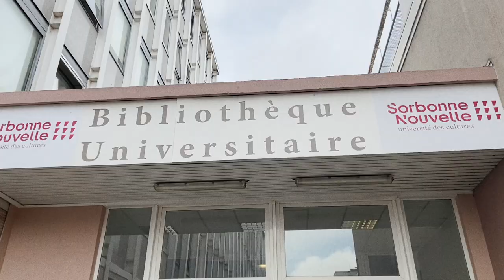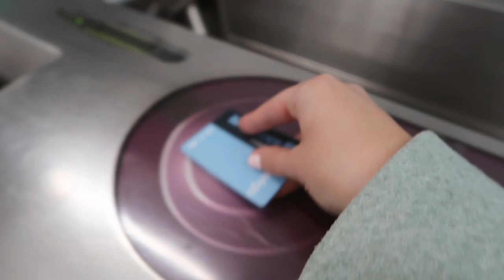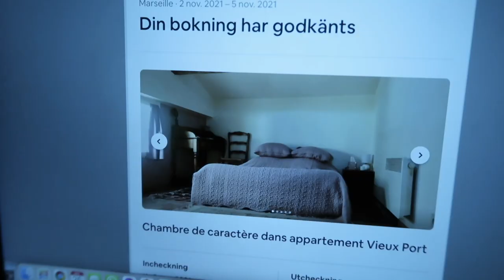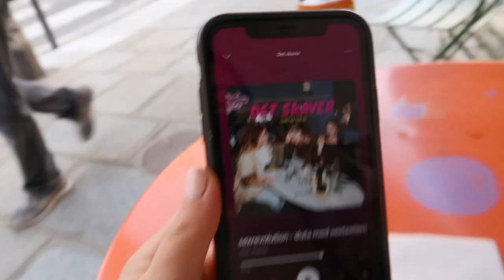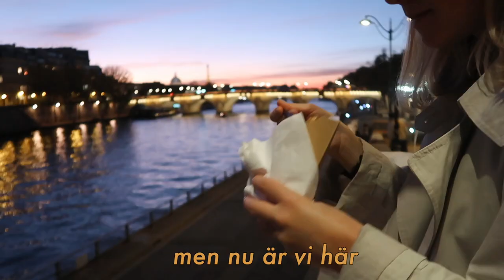PARISVLOGG | second hand i paris, universitetet i paris, solnedgång vid saine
PARISVLOGG | second hand i paris, universitetet i paris, solnedgång vid saine. Hej finisar och välkomna till ännu en parisvlogg på min kanal. I den här videon får ni följa med på ett par dagar i mitt liv när jag pluggar på universitetet i paris. Jag pluggar på ett universitet som heter Sorbonne Nouvelle Paris 3. Där gör jag en utbytestermin / utbytes år från lunds universitet. Men jag har bestämt mig för att stanna här i paris efter mitt utbyte. Så prenumera gärna på min kanal om du vill ha videos från livet i paris, paris vloggar och annat kul från paris! I denna videon pluggar jag och går på universitetet, har en ledig dag och hänger med min roomate, vi handlar second hand i paris, äter på restaurang i paris och har en mysig kväll vid saine och äter crepe och kollar på solnedgången. Hoppas ni gillar videon och säg till om ni vill se något särskilt från livet i paris eller om att bo i paris! Puss!

Videon:
0:00 Måndag morgon och bananpannakor
1:06 Universitetet måndag
2:28 Middag med min roomie
3:35 Jag ska resa till...
4:21 Tisdag morgon
4:57 Universitetet tisdag
5:45 Ledig dag i paris
7:21 Second hand i paris
7:54 Solnedgång vid saine

✰about me✰
name: Lisa Rebecca
age: 25 (born september 1996)
live in: 11e arrondissement, Paris
education: digital cultures and media communications
university: lunds university and sorbonne nouvelle paris 3
channel niche: mostly personal vlogs and paris/university life

➭  vlog camera: canon powershot g7x markii
➭  DSLR camera: canon 70D
➭  lenses: canon 50mm + tameron f2.8
➭  editing software: final cut pro X
➭  analog camera: olympus trip 35 mm

♫ MUSIC
Music from Thematic:

Prenumera på kanalen och lämna gärna en kommentar eller en like om du gillade videon!!!★ NI ÄR BÄST!